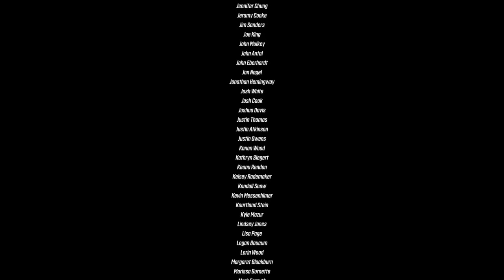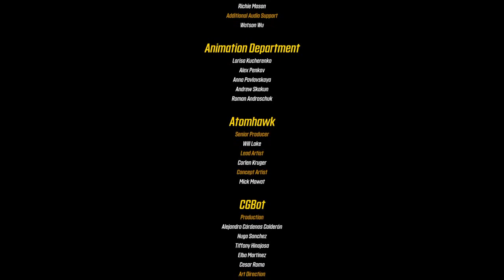Borderlands 3 Ep 47 || MY HEARTGUTS {FL4K} [FIN]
Hey Everyone!

Gotta love how Twitch silences videos for far longer than what the song is for XD

This is the last video for the main game of Borderlands 3. In the queue includes the Broken Hearts event, Moxxi's Heist of the Handsome Jackpot, and more!

Thanks all so much for watching and make sure to check out all of our social medias!